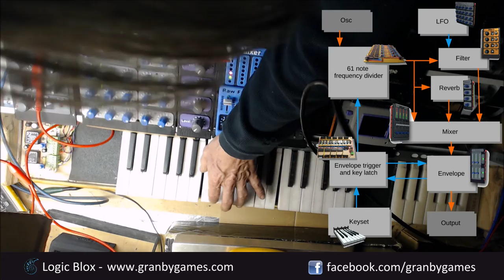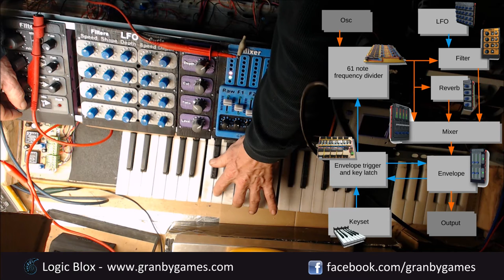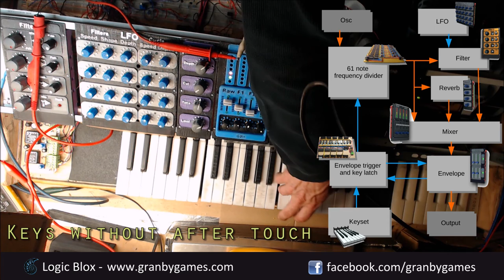Farm synth sound envelope demo